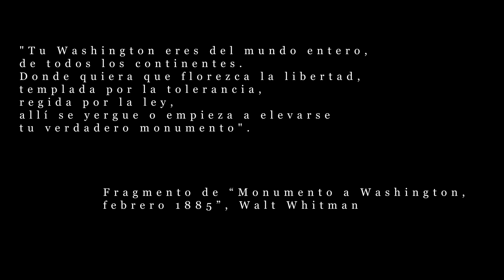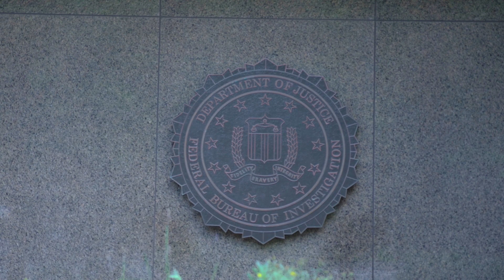E32 Capitolio de Washington. El Edificio más hermoso de la capital de Estados Unidos.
El obelisco de Washington es la estructura más alta de la ciudad y es el corazón del National mall y la zonas monumental que contienen los memoriales de Jefferson, Lincoln y Roosevelt. Este parque nacional es una gigantesca declaración de orgullo a la historia, el arte, la política, la cultura y la ciencia de Norteamérica, exhibida en el complejo de museos más grande del mundo (el Instituto Smithsoniano).
 Washington es también, por supuesto, el corazón del poder de país. Residen en esta ciudad, el poder ejecutivo, judicial y  lesgislativo, el Pentágono, el Banco Mundial, el FMI, la OEA, el BID entre otros.
 El lugar de emplazamiento fue elegido por el mismo presidente a pesar que luego no la frecuentó mucho, y como estaba empecinado en proyectar una imagen modesta, que lo diferenciara de una figura monárquica, tampoco llamaba a la ciudad por su nombre, le decía ciudad federal.  Habrás oído también que muchos la llaman simplemente DC, que significa Distrito de Columbia, un término poético de la época para evocar a Cristóbal Colón.
  Fue una ciudad planificada y el primer gran esbozo estuvo a cargo del urbanista francés Pierre Charles lon fon L'Enfant en 1971. Un año más tarde, luego de los trazados, se colocó la primera piedra del primer edificio de la ciudad, la casa blanca, que estuvo inspirada en el edificio que es hoy la sede del Parlamento irlandés.
 Pero si hay un edificio que al descubrirse entre las calles enamora, es el capitolio. Tal vez sea su nombre, que evoca a la capital del imperio romano. Tal vez sea su magnífica cúpula, inspirada en la catedral de san Pablo en Londres o el Panteón de París, tal vez sea su historia o Tal vez, sea todo eso junto.

Texto.

 Este bellísimo gigante es un ejemplo del neoclásico estadounidense. La estructura consta de una gran cúpula con dos edificios anexos donde funciona el Congreso de los Estados Unidos, en el ala norte está el Senado, o cámara alta, donde cada estado es representado por dos senadores, con un total de 100 funcionarios y en el ala sur está la Cámara de Representantes, o cámara baja, donde cada estado obtiene una representación proporcional a su población, funcionando hoy con 453 miembros.
 El Capitolio se construyó en los últimos años del siglo XVIII, Thomas Jefferson llamó a un concurso para su diseño que ganó el arquitecto William zordon Thornton. Fue inaugurado en 1800 y en los años posteriores se fue ampliando y remodelando.
Y una de esas ampliaciones es sin dudas la joya de esta estructura, la cúpula, diseñada por El arquitecto Thomas Walter.
Justo debajo se encuentra La Rotonda del Capitolio, uno de los lugares más importantes del edificio. En ella se exhibe una gran colección de arte y se celebran los funerales de estado de los expresidentes y otras personalidades.
Pero tal vez la experiencia más conmovedora resulta cuando miramos hacia arriba, el maravilloso fresco de estilo renacentista llamado La apoteosis de Washington que pintó el italiani Constantino brumidí y que retrata a George Washington convirtiéndose en un dios, rodeado de figuras mitológicas y personajes de la historia norteamericana.
 Debajo de la rotonda está la cripta, construida para enterrar a Washington, pero en la voluntad del presidente respecto a sus restos había otro destino, por lo que la cripta permanece vacía.
 Es imposible dejar de mencionar la espectacularidad, tanto arquitectónica como de contenido, de la biblioteca del congreso. Posee 37 millones de libros,68 millones de manuscritos y joyas como una de las únicas cuatro copias de la Biblia de Gutenberg, y el borrador de la Declaración de Independencia. Thomas Jefferson vendió 6.487 libros a la biblioteca, su entera colección personal. Es, en la práctica, la biblioteca nacional de los Estados Unidos, y el sitio oficial de investigación para el Congreso.
 Pensé que sería justo finalizar el capítulo mencionando el accionar heroico de los tripulantes del vuelo 93 de United Airlines el 11 de septiembre de 2001. A consecuencia de la lucha que interpusieron a los terroristas, el avión se estrelló mucho antes de impactar contra su objetivo, el cuarto, el capitolio. Y Recuerdo el verso de Whitman que les cite al inicio y pienso que en ese descampado de Pensylvania, donde cayó finalmente la nave, se erige el principal monumento de Washington.